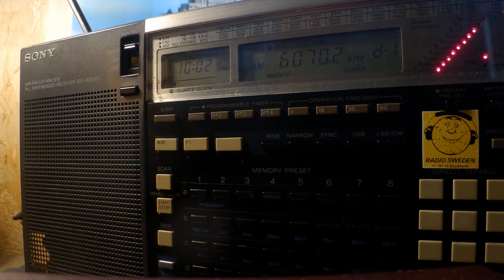24 11 2019 Radio DARC#248 in German to CeEu 1000 on 6070 Moosbrunn, 7440 Rohrbach